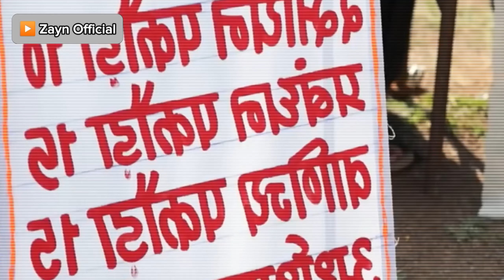Godi Media Roasting 🤣 Latest Godi Media Comedy Roasting Video | Zayn Official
Confused by current events? We break it down simply. Gain awareness, make a difference.

How Millions of Indians were BRAINWASHED? | The WhatsApp Mafia | Dhruv Rathee,
Is India becoming a DICTATORSHIP? | Chandigarh Elections | Farmers Protest | Dhruv Rathee,
Reality of "Mera Abdul" | The Hindu-Muslim Brainwash Agenda | Dhruv Rathee,
PM Narendra Modi Funny Speech in New Parliament || Fumbles Memes Compilation || Aam Aadmi Party,
Godi Media Roasting 🤣 Latest Godi Media Comedy Roasting Video l  @zayn-officiial ,
PM Modi's exclusive interaction with Bill Gates,
Godi Media Roasting 🤣 Latest Godi Media Comedy Roasting Video | Part 2 | Zayn,
🔥 Revanth Reddy Epic Destroys Rajat Sharma 😂 godimedia comedy | top 5 godi of the week | Ram Mandir,
Godi Media Ki Sacchai 🫣 Fake Propaganda..,
Godi media rost / Godi media insult / Andhbhakt rost / 2024 election / roast/ meme / taglife / Godi,
Asim Waqar🔥Epic Destroys Godi Media & Pm Modi 🤣 || Godi Media Epic Bejjati,
PM Modi Funny Memes Viral😜| Viral Video | Modi Funny trolled video | Andhbhakt Comedy Video,
Narendra Modi: 70 Best Moments as the PM Completes another yr in office! | Akash Banerjee,
Scientist Modi Ji and Logic,
PM Modi के 20 Joking बयान जो Modi Memes को भी हंसा देंगे,
PM Modi ने Interview में खोल दी खुदकी पोल! | देश के Pradhanmantri को पढ़ा-लिखा तो होना ही चाहिए।,
Kanhaiya Kumar Interview: "BJP Giving '400 Paar' Slogan So People Don't Ask Why Petrol ‘100 Paar'",
Inside BJP’s mandir politics, and Sangh role | Mandate 2024, Ep 1,

{ Best video on Insurance. }
IRDAI Latest Insurance Regulations 2024 | MAJOR CHANGES in Insurance Sector | Gurleen Kaur Tikku,
What is Insurance With Full Information? – [Hindi] – Quick Support,
Bajaj Allianz General Insurance - Buy General Insurance Online - India's Best Insurance Company,
Types of Insurance | Abhijeet Sir | Bank and Insurance Exams,
Insurance kya hota hai, Insurance Meaning in hindi, principles and practice of insurance dwivedi,
IRDAI Introduces New Rule from April 1st - No More Physical Insurance! | Manoj Pandey | HINDI | BITV,
Insurance Explained - How Do Insurance Companies Make Money and How Do They Work,

{ Best video on Loans. }
Buddy loan 2024 | Buddy loan kaise apply kare | Buddy loan app se loan kaise le - Instant loan App,
Google Pay Se Loan Kaise Le 2024 - How To Apply Personal Loan In Google Pay - Loan App Fast Approval,
Why student loans are a scam,

{ Best video on Mortgage. }
Mortgage क्या होता है? | What is Mortgage in Hindi? | Mortgage Explained in Hindi,
Mortgage & Types of Mortgages - Explained in Hindi,
What are Mortgages? | by Wall Street Survivor,
Pledge vs Hypothecation vs Mortgage - Explained in Hindi,
🏠 Mortgage Rates Update: Moving Towards 8% After Retail Sales Report,
TYPES OF MORTGAGES | SECTION 58 TRANSFER OF PROPERTY ACT | MORTGAGE & ITS DEFINITIONS| SECTION 70,

{ Best video on Attorney. }
What is the difference Between Lawyer, Advocate, Barrister, Attorney and more!,

{ Best video on Credit.}
Life is Better with the Credit Gods on Your Side | Credit One Bank,
What is debit and credit in hindi - Accounts | class 11 12th bcom | MCOM MBA डेबिट और क्रेडिट,
The Secret History of the Credit Card (full documentary) | FRONTLINE,
Credit meaning in Hindi | Credit का हिंदी में अर्थ | explained Credit in Hindi,
What your credit score actually means,

{ Best video on Lawyer.}
LAWYER कैसे बनते हैं? | How to Become A Lawyer | Class 11 Stream Selection | | Shubham Ma'am,
Make Sure You Don't Make These Mistakes With The Police.
Think Like a Lawyer | Adam Lange | TEDxGrinnellCollege,
How much do LAWYERS make?,

{ Best video on Hosting.}
What is Hosting? | Best WordPress Hosting for 2024 🔥,
What is Domain and Hosting in Hindi | Domain Hosting Kya Hota Hai | Hosting Tutorial for Beginners,
What is Hosting | Web Hosting in Hindi | Hosting Kya Hai | How to Buy Hosting,
Understanding Web Hosting: What it is and Why it's Important,

{ Best video on Degree.}
Degree of Comparison// Positive, Comparative & Superlative Degree in English grammar// Degree in Eng,
Degree Of Adjectives | Degree of Adjective Rules/Concept/Use | In Hindi | English Grammar/Spoken,
Degrees of Comparison in English Grammar Positive Comparative & Superlative Degree in English,

{ Best video on Claim.}
What is the meaning of claim in Hindi | claim ka matlab kya hota hai,
Claim meaning in Hindi | Claim का हिंदी में अर्थ | explained Claim in Hindi,
Claims, Evidence, and Reasoning.,
What is a claim?,
What is Claim? || Claim ka matlab kya hota hai || Claim ka Hindi meaning,